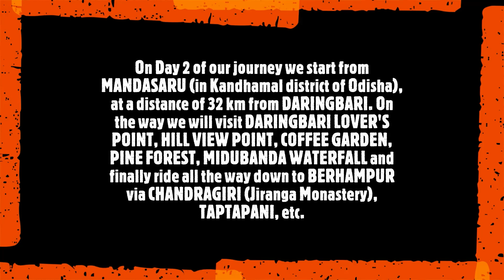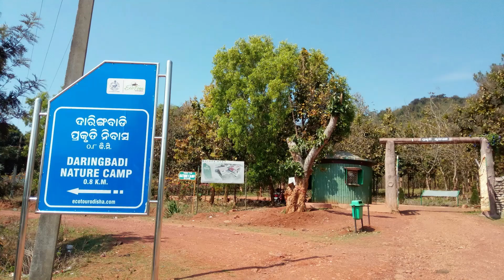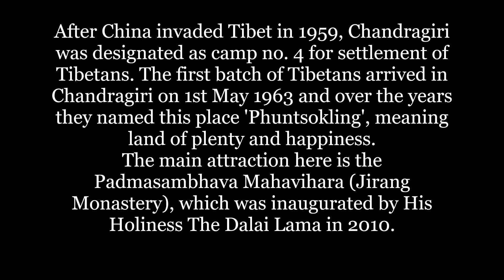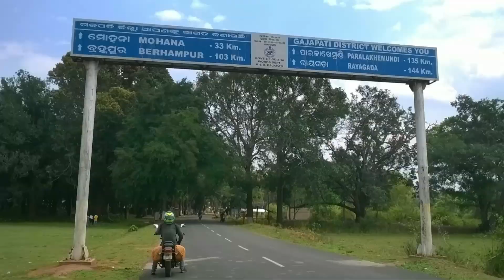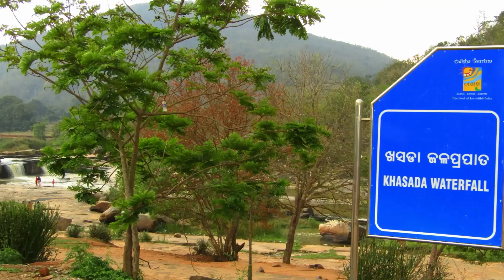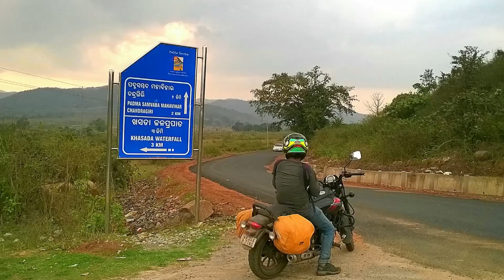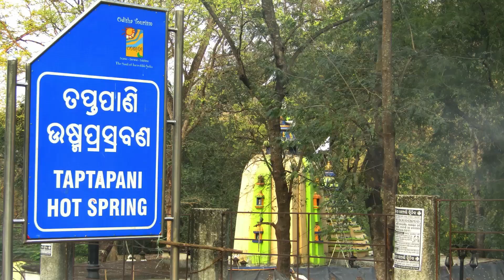Daringbari Bike Trip 2020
On our way back from Mandasaru we paid a quick visit to the surroundings of Daringbari, Jirang Monastery (Chandragiri) and finally reached Berhampur via Taptapani. The place Daringbadi is named after a British Dering. Daringbadi is a popular tourist destination situated in Kandhamal district of Orissa and a part of Eastern Ghat range. This hill station is popular for its cold weather, virgin forest and vibrant landscape. The nearest railway station is Berhampur.
The 30km distance from Mandasaru to Daringbari feels like heaven. Before reaching Daringbari a road turns towards Lover’s Point. A river is flowing over the rocks at this scenic point. Hill view park of Daringbadi is situated on the top of a hill. There are two view towers situated on the top from where one will get the view of Daringbadi valley. Entry fee 10 per head and car parking fee 30. Nature Park of Daringbadi is situated just adjacent of Hill view park. There is a butterfly garden inside it. Besides nature park there is a pine forest also.
Coffee garden and pepper garden is only 5km away from Daringbadi Town. One can also buy coffee, pepper and other spice from here. Just strolling inside the garden is also a soothing experience.
There is a dense pine forest situated just besides coffee garden. Pay an early morning visit to this place that time the place remaining covered by thick fog.
Midubanda waterfall is situated 16km away from Daringbadi. One has get down 181 stairs to reach this beautiful waterfall.
On the way to Midubanda waterfall from Daringbadi there is a Scenic View Point, from where the view of the valley is amazing from here. One will get to see a small part of curved road from here.
Jeerango/ Jirang is a Tibetan settlement. In 1960 after the Chinese invention to the Tibet, these Tibetan refuses moved here and made their settlement with the help of local government. The main sources of income are cultivation, growing fruits and livestock. You will get to see storage corn at many houses.
There is a Buddhist Monastery with a hostel for Lamas. The four storied monastery is very beautiful with the colourful paintings all around. This place is called little Tibet of Orissa.
Chandragiri is the nearby prominent town of Jeerango, which can be easily reached from Taptapani, another beautiful tourist spot.
Khasada waterfall, at a distance of around 7km from Jirang Monastery  is situated at Kamalpur, Gajapati district of Orissa. Here a river is flowing through the rocky structure and one can cross the river on foot.
Finally, I would like to say, don’t judge the beauty of Daringbadi in respect of Kashmir, rather enjoy the beauty of Daringbari as it is.